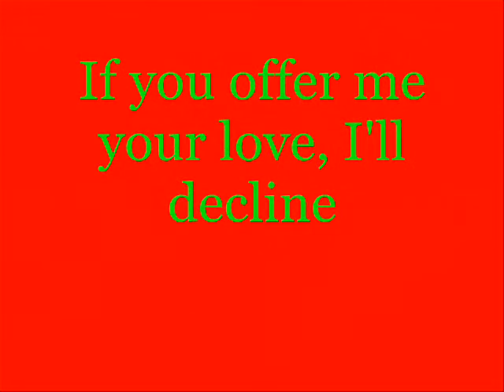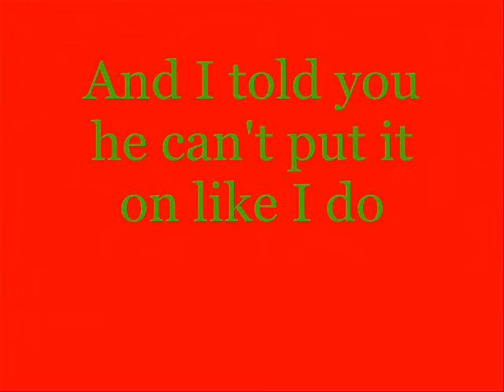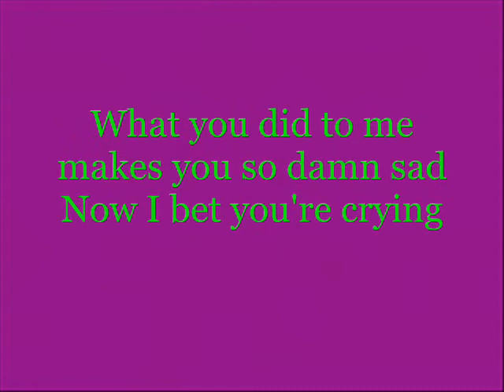WOW - Do You Miss Me (Lyrics + Download link)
Requested by : NickJsmystudmuffin
We take requests so Hit Us UP!!

Peace,
Husnaa & Stacie